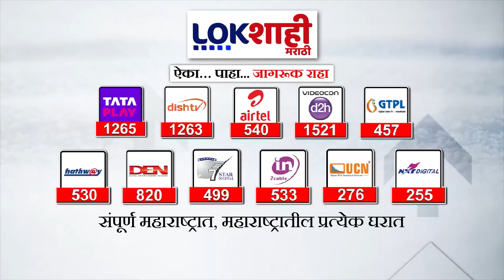Sanjay Shirsat | नसीम खान यांना एमआयएमची ऑफर; शिरसाटांची प्रतिक्रिया काय? | Lokshahi Marathi